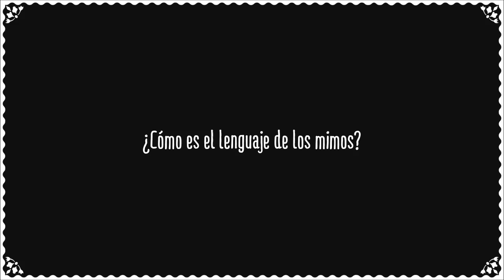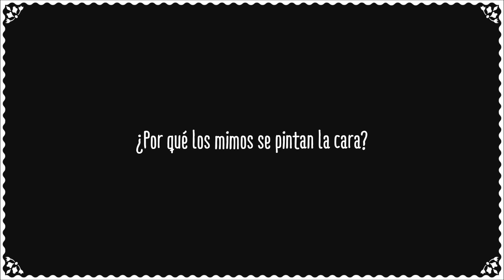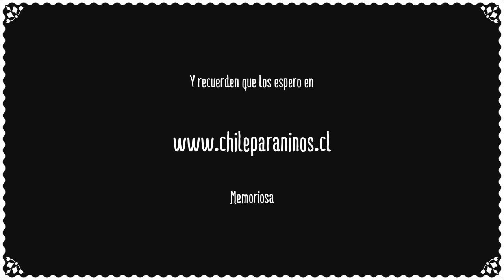Los mimos de Enrique Noisvander - Chile para Niños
Memoriosa conversó con Eduardo Stagnaro, Rocío Rovira y Óscar Figueroa, tres de los mimos más importantes de Chile. Ellos integraron la compañía de Enrique Noisvander, un grupo que recorrió Chile y el mundo con sus entretenidas obras. ¡Vamos a conocerlos!

Grabación y edición: Jeanette Garcés
Montaje: Felipe Leal